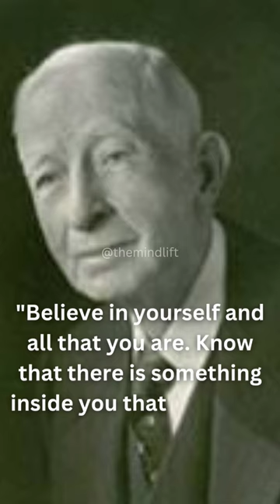Famous People Reveal Life's Mysteries In Just One Quote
This motivational quotes video is designed to inspire and motivate you to achieve your goals and live your best life. Featuring powerful words from some of the world's most successful people, this video is packed with uplifting messages that will help you stay focused, overcome obstacles, and stay motivated. Whether you're looking for a daily dose of inspiration or a little pick-me-up when you're feeling down, this video has everything you need to stay on track and achieve your dreams. So sit back, relax, and let these powerful quotes fuel your passion and drive you towards success.

motivational video
Theodore roosevelt
Sam levenson
steve jobs
Winston churchill
Christian d larson